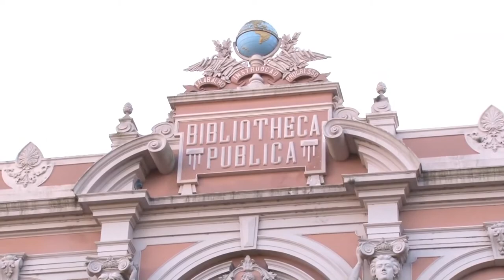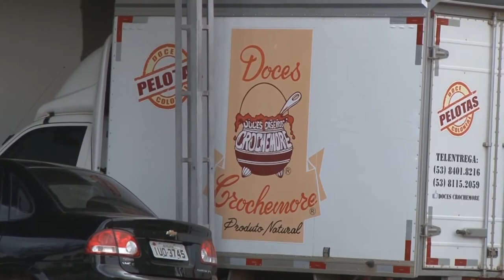A história da imigração que promove a cultura da Terra do Doce - Rio Grande Rural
Fundada como freguesia de São Francisco de Paula, em 7 de julho,  o município de Pelotas completa 205 anos. Conhecida como Capital Nacional do Doce, a cidade é lembrada pelos seus doces tradicionais de origem portuguesa.

Programa #969